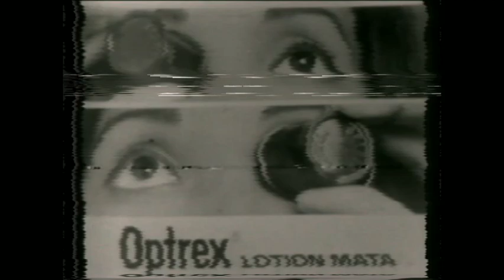Iklan - Indonesia • (1985) • (Canal 11)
Iklan - Indonesiaku
1985 tahun